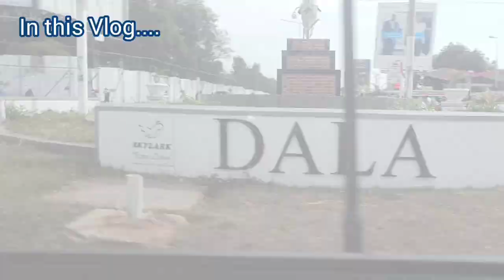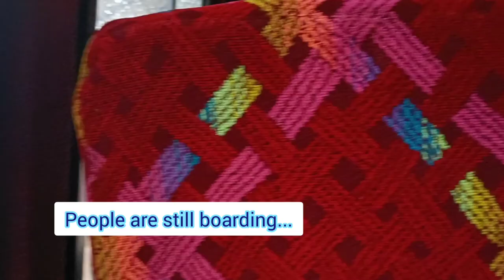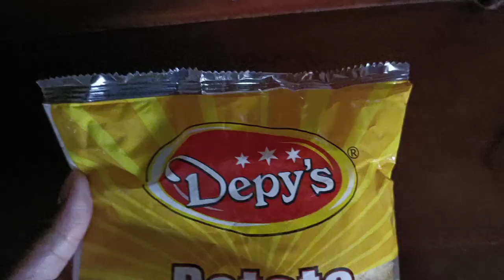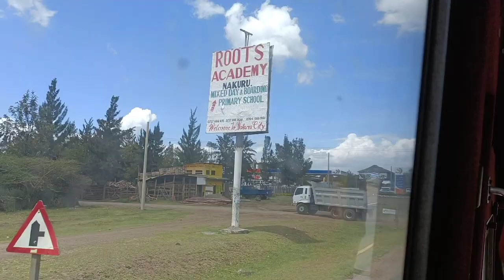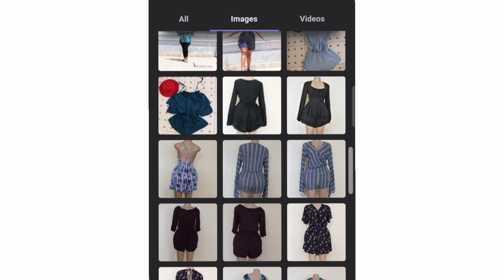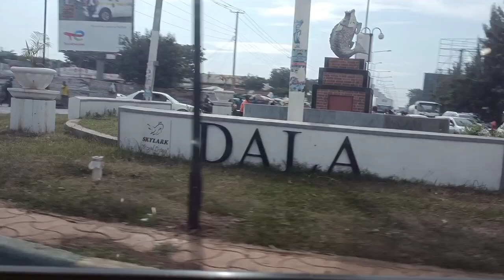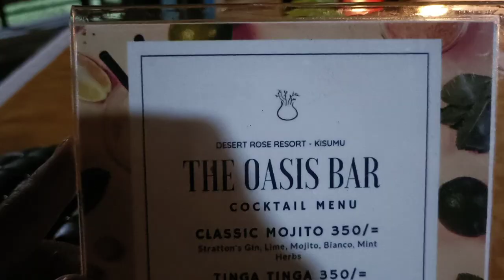Vlog: Travel with me from Nairobi to Kisumu City by road - Scenic Views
In today's video, Authentically Ritah vlogs about her safari from Nairobi to Kisumu by road. The view on the road is a scenic. Hope you enjoy!

Get social!